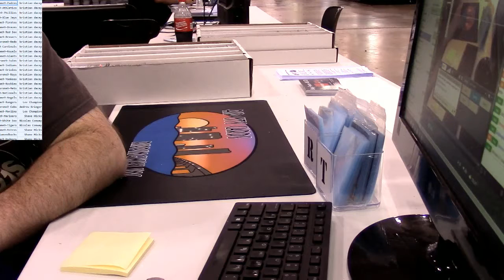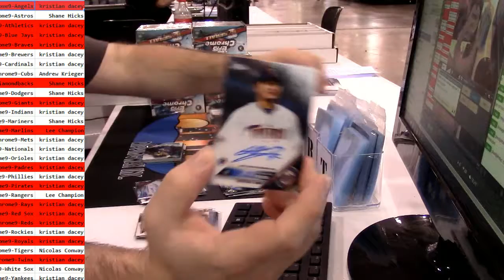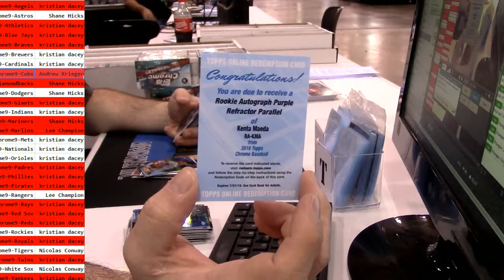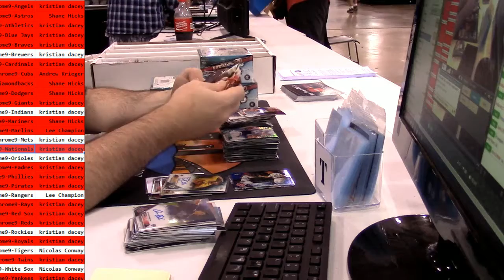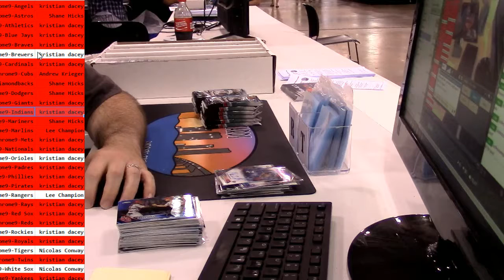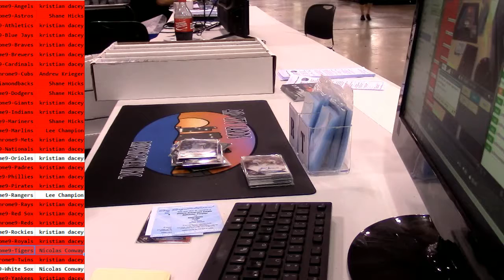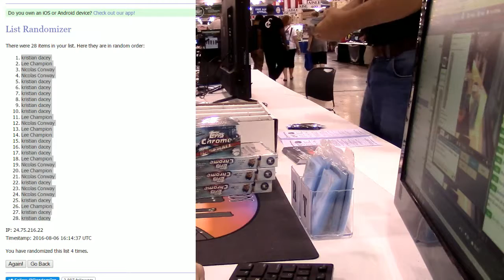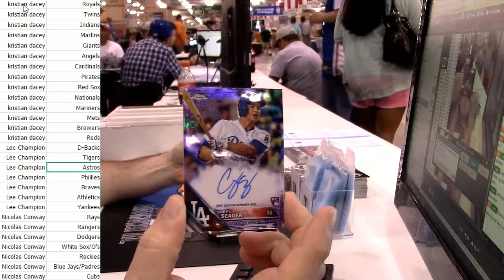2016 Topps Chrome PYT #9